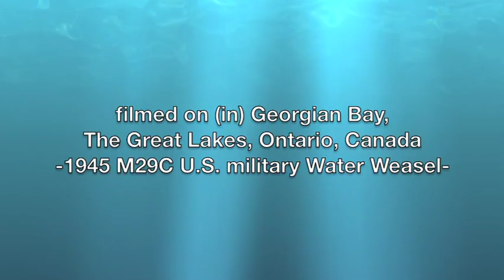M29C Studebaker Water Weasel - test without track side aprons 1945 USMC Amphibious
This video shows my 1945 U.S. military Weasel swimming in the water. The “Weasel” moves around in the water using its rotating tracks as the sole method of propulsion. The images show the vehicle without the track aprons (side skirts) installed. The aprons would have been supplied mounted on the vehicle from the factory. The aprons would normally enclose the vehicle’s tracks. I removed the skirts and then swam the amphibious vehicle to see what the result in maneuverability and water speed might be. I found that the vehicle worked similarly without the aprons as it did with them properly installed. I have decided that the Water Weasel does not rely on having the side skirts installed to swim in the water and that the reduction in water performance without them installed is not of serious concern. Operator skill and experience are the greatest influence on successful adventures in the water. There are only a handful of swimming examples of these vehicles now left in the world. Owners that swim this vehicle may find this video of interest.